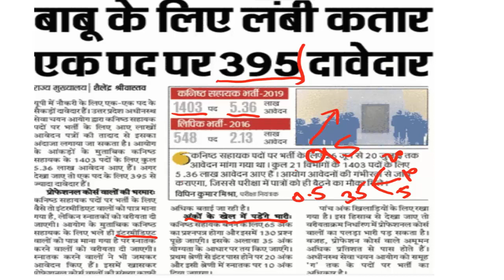UP कनिष्ठक सहायक 2019 की जानकारी || up assistant 2019 vacancy updates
up assistant vacancy 2019
up assistant vacancy
UP junior assistant vacancy 2019
up kanishtha Sahayak previous question paper
up kanist Sahayak 2019
 up kanishtha Sahayak
up kanishtha Sahayak syllabus
up kanishtha Sahayak salary
up kanishtha Sahayak details
up kanistha sahayak news